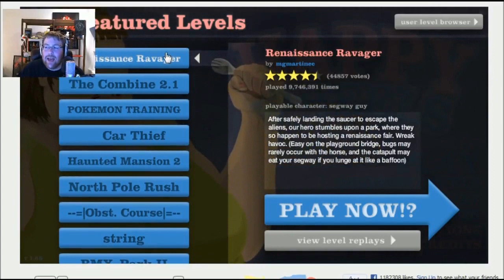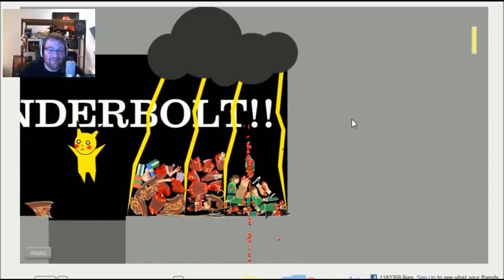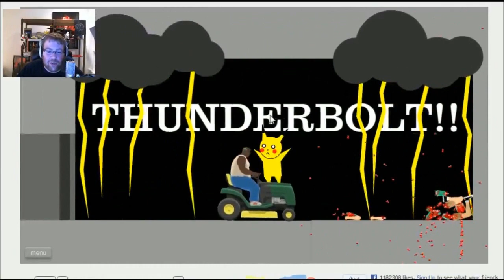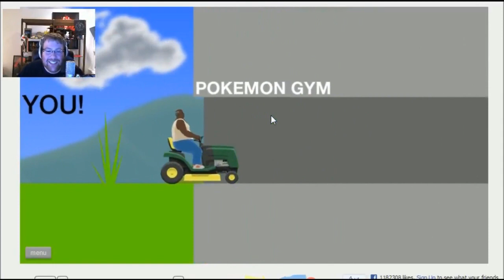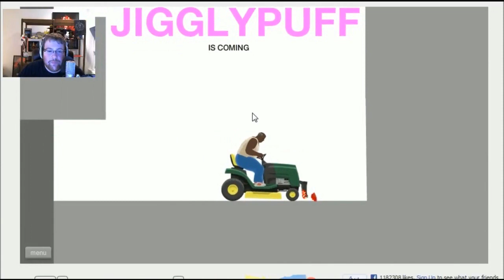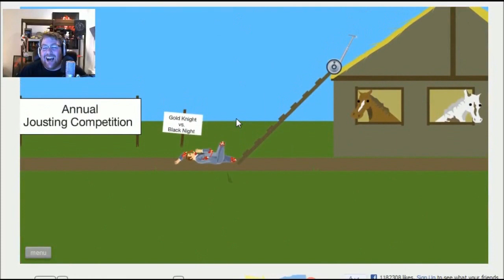Livestream (Best of): Happy Wheels (first time playing!)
FAN REQUEST: Last night Jesse had an impromptu livestream: bein' silly, playin' games - and it ended with his first ever playing of Happy Wheels. The following are some of the sillier moments.

Happy Wheels is a ragdoll physics-based browser game developed and published by Fancy Force for PC.